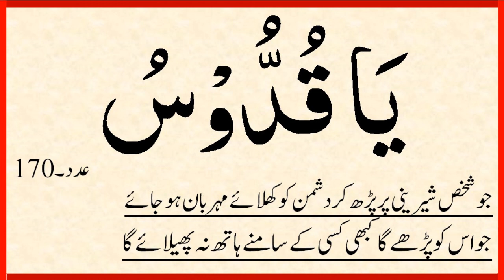Ya Quddusu Ka Wazifa || Ya Quddusu Ki Fazilat || Ya Quddusu Ka Amal || Isalmic Taleemat.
Ya Mussawirro Ka Wazifa || Ya Mussawirro Ki Fazilat || Wazu K Bad Sirf 1 Bar || Islamic Taleemat.